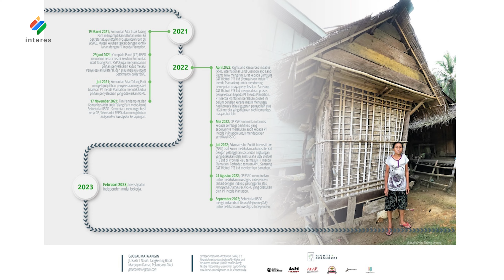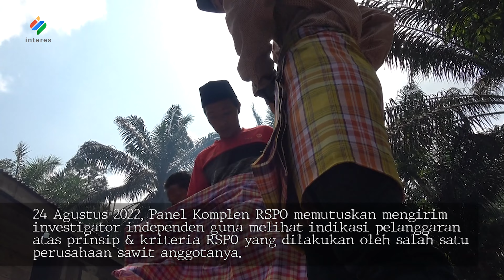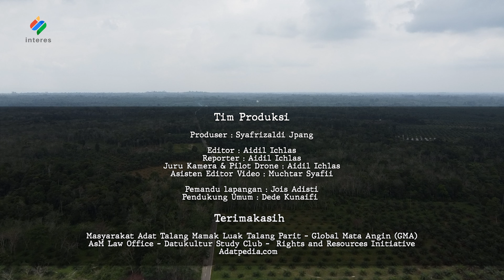Talang Parit Terjepit Sawit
Luak Talang Parit merupakan bagian dari Masyarakat Adat Talang Mamak di Kabupaten Indragiri Hulu Provinsi Riau. Selama bertahun-tahun masyarakat adat Talang Parit berjuang mendapatkan hak, atas hilangnya hutan mereka yang beralih menjadi perkebunan sawit milik perusahaan.
Hilangnya hutan berarti mengancam kehidupan masyarakat adat Talang Parit, karena hutan bagaikan rumah kedua bagi mereka. Berbagai acara adat dan peralatan untuk terlaksananya acara adat itu, bersumber dari hutan.
Luak Talang Parit is part of the Talang Mamak Indigenous People in Indragiri Hulu Regency, Riau Province. For years the indigenous people of Talang Parit have been fighting for their rights to the loss of their forest which was turned into a company-owned oil palm plantation.
The loss of the forest means a threat to the lives of the Talang Parit indigenous people, because the forest is like a second home for them. Various traditional events and equipment for the implementation of these traditional events, sourced from the forest.